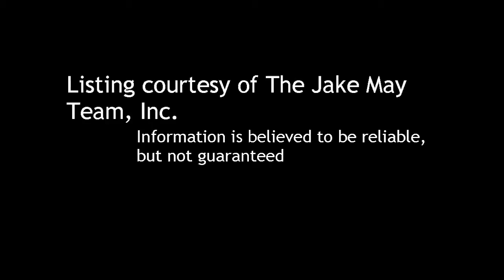3 BR / 2 BA Single Family Home in Ramona offered at $289,900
3 Bedroom / 2 Bathroom Single Family Home in Ramona, 92065 offered at $289,900

Bedrooms: 3

Bathrooms:  full

Description:
***BANK OWNED***VERY NICE 3BR/2BA DETACHED HOME ON A .43 LOT IN THE HIGHLY DESIRABLE SAN DIEGO COUNTRY ESTATES COMMUNITY OF RAMONA***EXCELLENT FIRST TIME BUYER OR INVESTMENT OPPORTUNITY***PROPERTY SOLD AS IS, IN IT'S CURRENT CONDITION***

Courtesy of The Jake May Team, Inc.. Information is believed to be reliable, but not guaranteed.